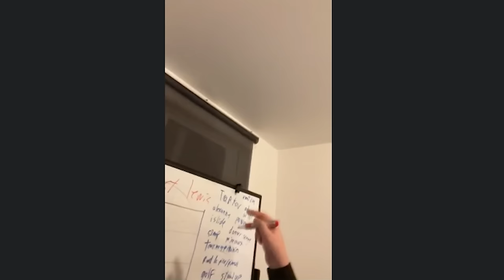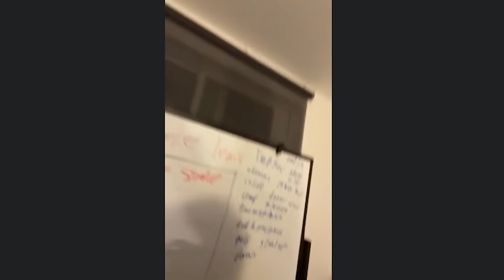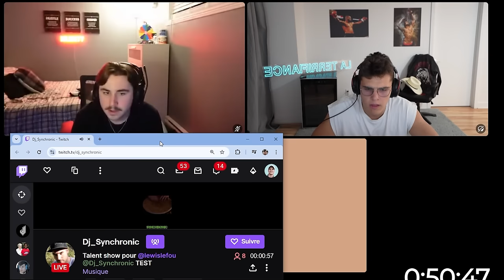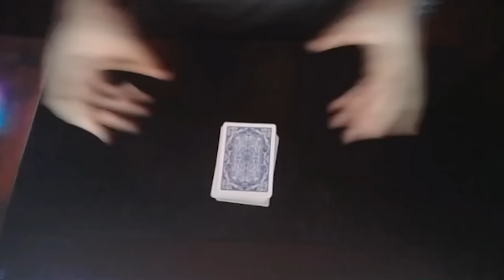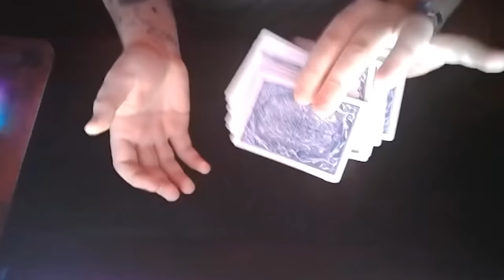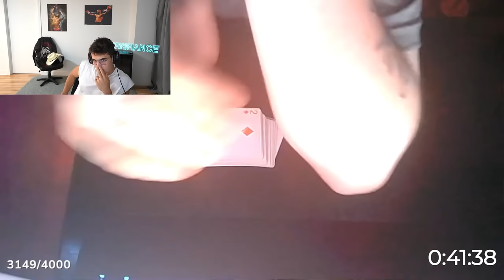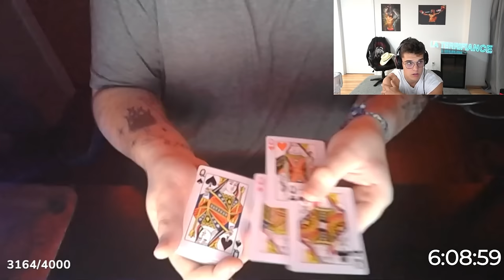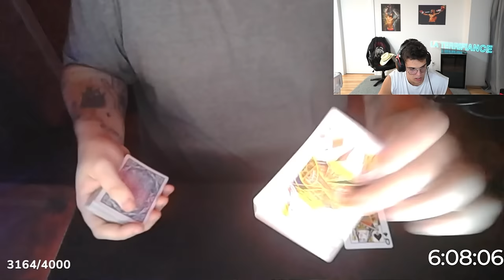QUI A LE MEILLEUR TALENT (ft. iSliDeTV)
Chapitre:
0:00 Intro du Talent Show
0:18 Je peut voir à travers des objets
1:45 What is going on?
2:07 Voix de Pikachu
3:41 Pillip chug une bière
6:16 Talent du couteau papillon
7:07 Pillip feel pas bien
7:56 La Tier List à Arhiman
11:55 Je joue du Djembe
12:49 Push up à l'envers
13:53 Talent de Beat Boxing
14:44 Lait et piment épicé
16:05 Truc de magie
17:16 Chanteuse
19:38 Magicien
22:43 Final du Talent Show